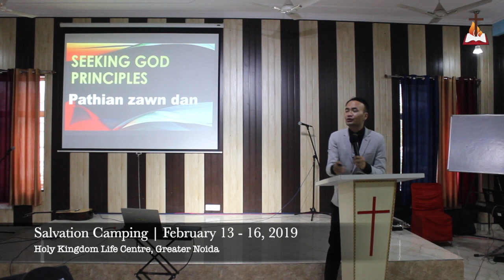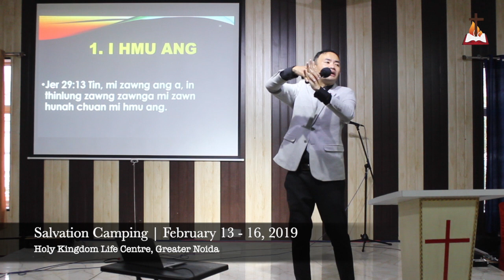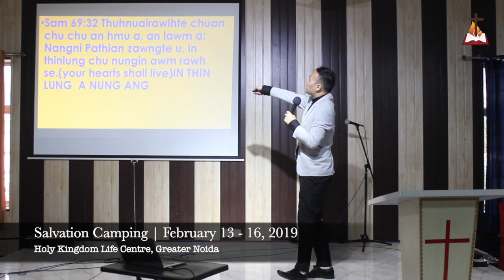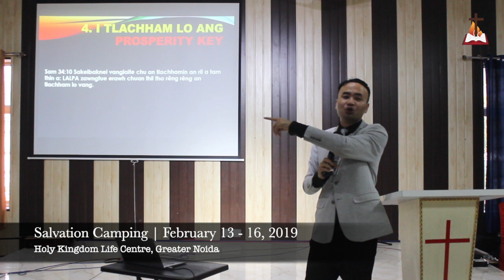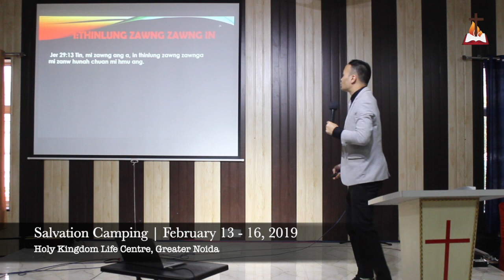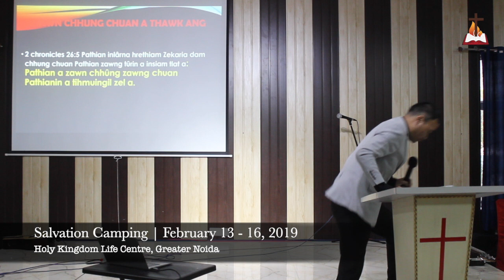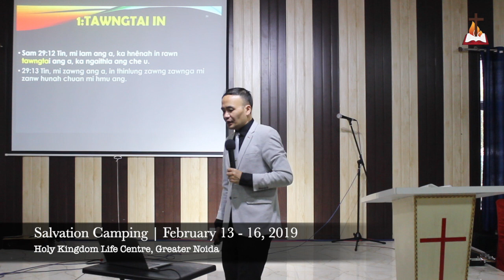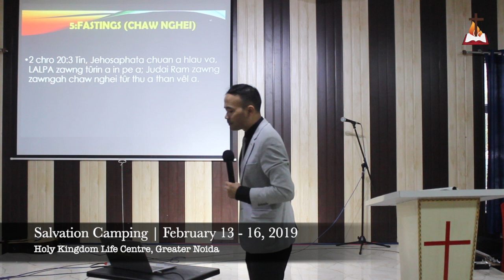Dr. Dennis Ramdinmawia - Pathian zawn | Part-7 | DMCF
WARNING: He channel a sermon hi split/cut a IG leh Fb velah re-edit a, re-upload phal a ni a, mahse CREDIT tal chu in pek nise.